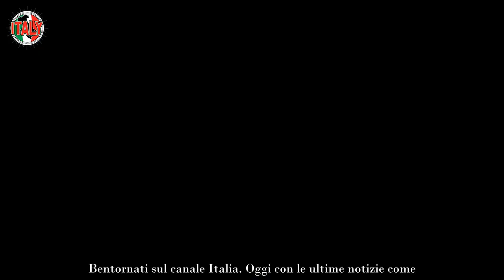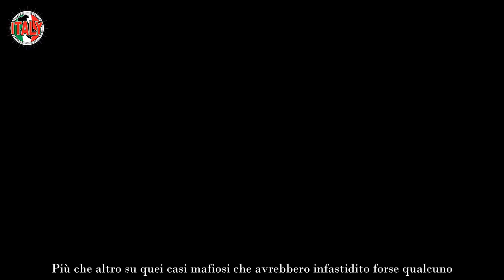Massimo Giletti, perché non è mai diventato padre il triste retroscena sulla sua vita privata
In molti si sono chiesti come mai, Massimo Giletti non sia mai diventato padre, dopo tanto spunta la triste verità sul retroscena che l’ha portato a questo status. Questa indiscrezione sulla sua vita privata non era mai trapelata, per questo sono rimasti tutti senza parole.

Massimo Giletti è il conduttore televisivo e radiofonico, autore e giornalista di 61 anni di Torino, famoso soprattutto per essere stato il volto del programma della Rai, I fatti vostri, per diversi anni. Dopo quasi trent’anni di onorato servizio da mamma Rai, Giletti le ha detto addio e si è trasferito nell’emittente televisiva di La 7.